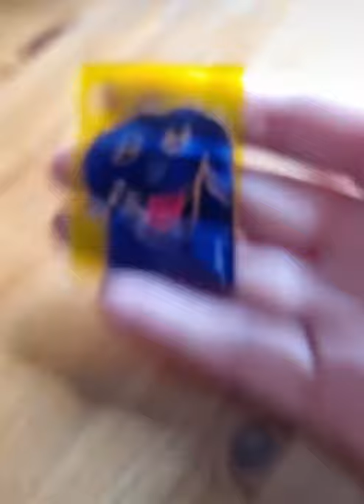MARIA MARACHOWSKA - ORIGINAL GLASS PAINTING - "DOG" - art​​​​​​​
Art, Glass Painting, Dog, Painting, Suncatcher, Artwork, Maria Marachowska, Marachowska Art, Mария Mараховска, Mараховска Aрт,